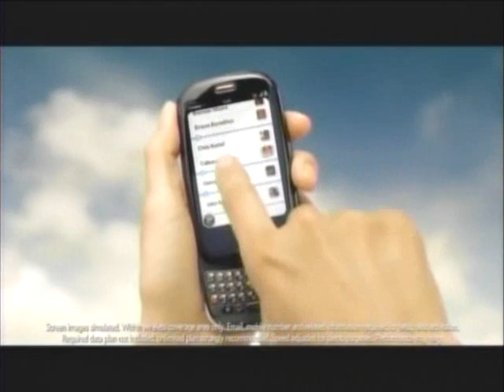Palm Pre Commercial Ad Synced Contacts Tamara Hope